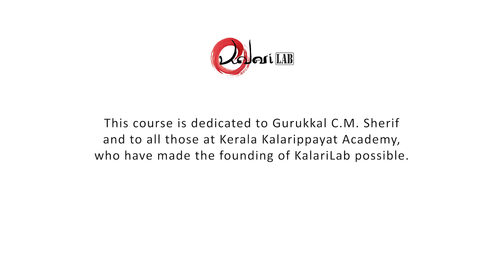What is Intrinsic Equilibrium? - Kalaripayattu Science - Part 5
This is the fifth part of the Kalaripayattu Science series.

Today we shall be discussing how your spine returns itself to being upright and how this happens without any effort from you, whatsoever.

Think of a squirrel or a cat, as it flies through the air. Now we have all seen the later I am sure. The cat will almost certainly 'right itself' mid-flight and land elegantly on 4 feet. Now this is because the cat has exceptionally good Intrinsic equilibrium.

Now ours (as mere humans) is not quite so good but it can be trained and this is where Kalari comes in.

Through regular training we can improve this ability - watch todays video to find out how!

This is Intrinsic Equilibrium!

Sign-up for the Membership Program right here on Youtube and get exclusive access to videos before we publish them plus 50 minutes long training lessons. You have 2 options:

1. Silver Membership - $9.99 / Rs799.00 per month - You will get early access to all new videos plus 2 FULL 1 hour-long lessons each month AND cool badges to show your support for this channel

2. Diamond Membership - $29.99 / Rs2,399.00 per month - You get all the Silver perks and your support will help us grow this channel and create even more videos.

We upload 2 FULL lessons per month!

I hope you enjoy the journey!

Adam